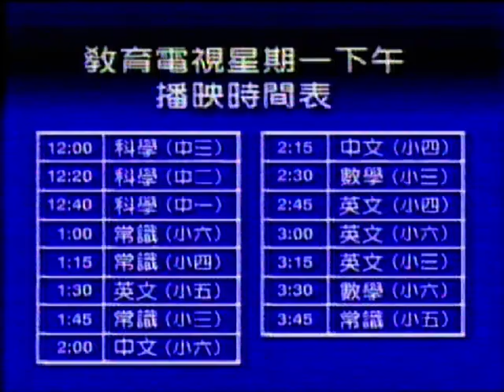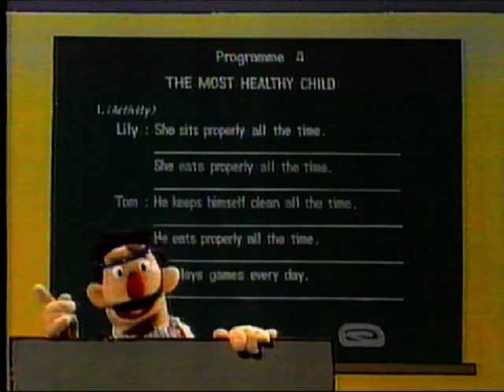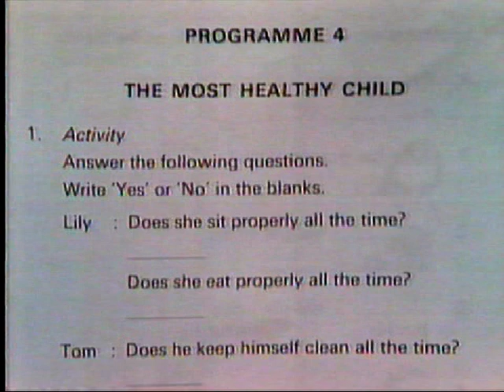Programme 4 The Most Healthy Child HK ETV English Primary 4 Brown Series 2nd version